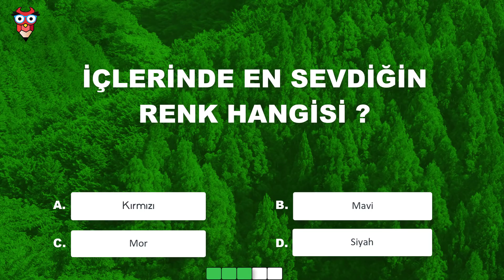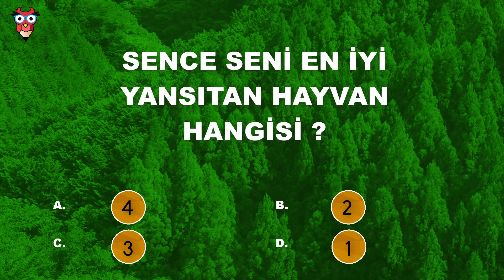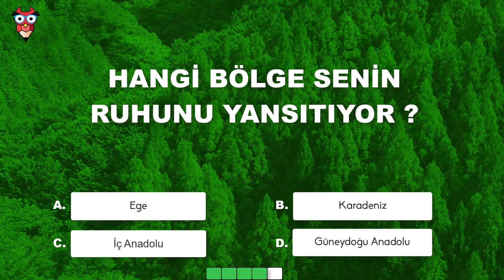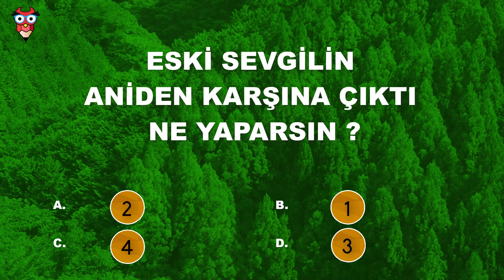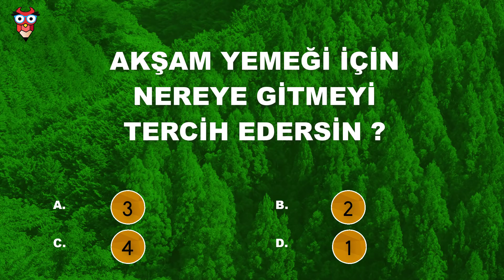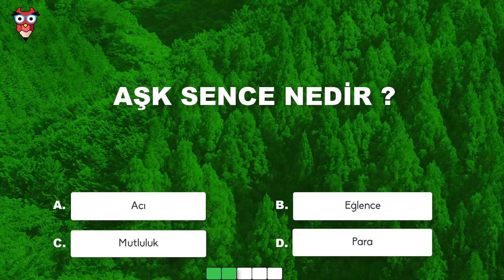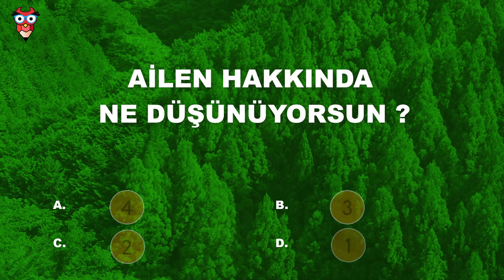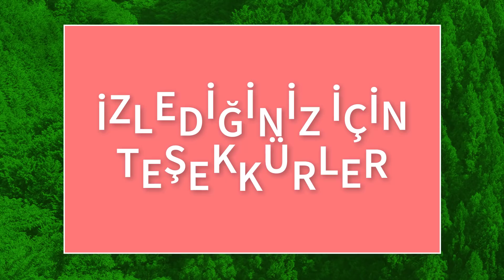HANGİ KUZEY YILDIZI İLK AŞK KARAKTERİSİN ? ( Kuzey Yıldızı İlk Aşk Kişilik Testi )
Show Tv nin sevilen romantik ve komedi dizisi Kuzey Yıldızı İlk Aşk dizisinde ki hangi karakter olduğunu merak ediyorsan bu testi çözerek eğlenceli vakit geçirebilir ve hangi sevilen popüler karakter olduğunu öğrenebilirsin.

İyi Eğlenceler :)

Kuzey Yıldızı İlk Oyuncular :
Kuzey Mollaoğlu : İsmail Demirci
Yıldız Kadıoğlu : Aslıhan  Güner
Feride Mollaoğlu : Gizem Güneş
Mine Mollaoğlu : Aslıhan Kapanşahin
Gökçe Mollaoğlu : Berfin Nilsu Aktaş
Sefer Kadıoğlu : Toygan Avanoğlu
Nahide Kadıoğlu : Merve Şen
Kamer Mollaoğlu : Ecem Çalhan
Poyraz Kadıoğlu : Burak Can
Yaşar Kadıoğlu : Cezmi Baskın
Hanife Kadıoğlu : Ferda Kaynar
Şeref Mollaoğlu : Hüseyin Soysalan
Emine Mollaoğlu : Uğur Demirpehlivan
Pembe Mollaoğlu : Zeynep Kankonde
Fadime : Yasemin Hadivent

İlginizi çekeceğini düşündüğüm diğer eğlenceli video albümlerim

Merhaba POP Quiz Youtube Kanalına hoş geldiniz. Bu kanal da  kişilik testleri , hakkında bilinmeyenler, duyunca şaşıracağınız  ilginç gerçekler   gibi bir çok eğlenceli videolar bulabilirsiniz.